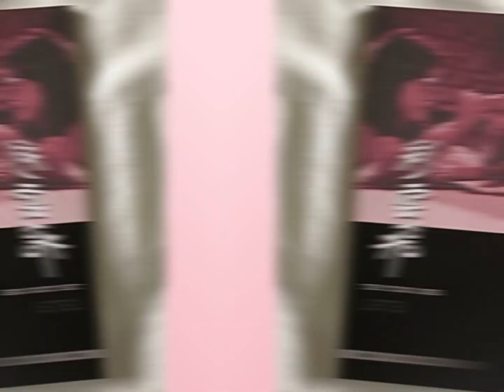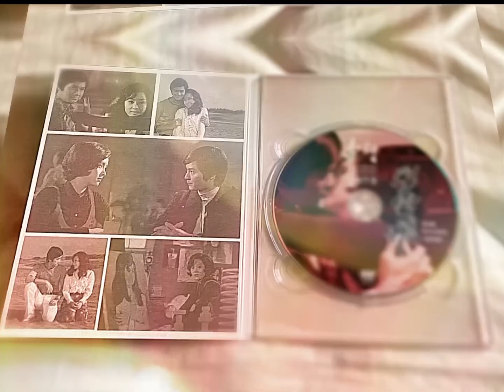THERESA TENG ( When The Clouds Rolled By Again ) Music Video…Feb 2022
One of the Sub Theme Movie Song of 70’s Greatest Romantic Melodrama…The Young Ones
By…Teresa Teng
Too Tiring To Fall In Love Again